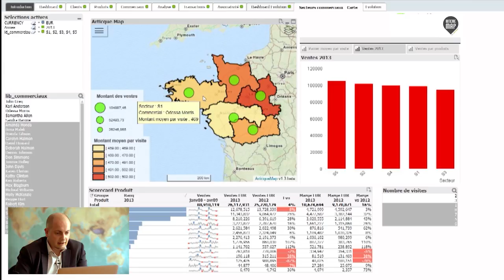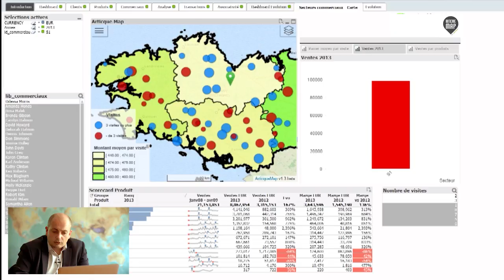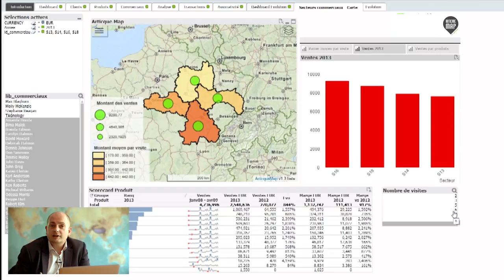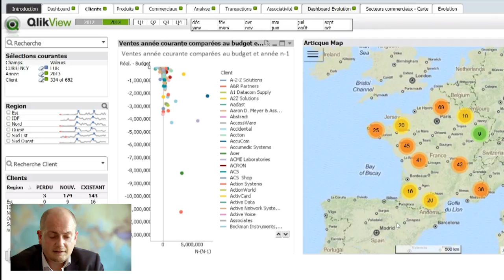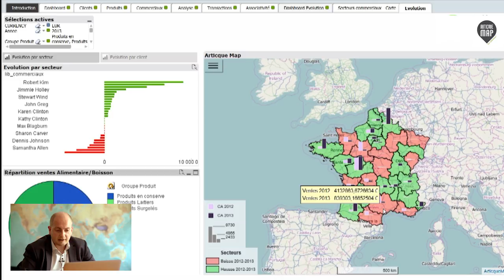Piloter géographiquement son activité commerciale avec Articque MAP pour QlikView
Démo de l'extension de cartographie Articque MAP pour QlikView ® avec une application dédiée au pilotage commercial. Explorez les données commerciales comme jamais auparavant et décelez des nouvelles sources de croissance.
Dans cet exemple, découvrez comment suivre votre performance commerciale et vos objectifs, optimiser votre organisation commerciale et animer votre équipe commerciale avec un tableau de bord QlikView ® couplé à une carte interactive créée avec Articque MAP.

Vos cartes dynamiques s'intègrent parfaitement à vos applications QlikView ® et s'actualisent au fil de vos sélections. Obtenez un regard inédit sur vos données avec Articque MAP.
Articque MAP propose de nombreuses fonctionnalités cartographiques indispensable pour piloter son activité commerciale : géolocalisation des clients et prospects, contours de carte personnalisés, histogrammes, clusters... Pour en savoir plus

Articque a été reconnu EMEA Qlik Technology Partner of the Year.

Un démo présentée par Jérôme Guyot.